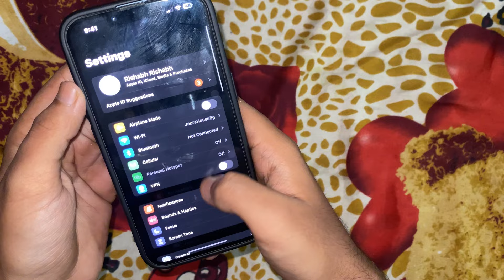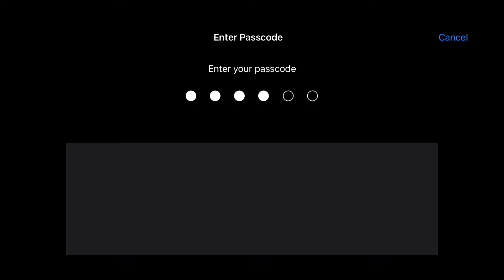IPHONE 13 REFURBISHED DETAILED GAMING REVIEW AFTER 1 MONTH | IPHONE 13 PUBG BGMI TEST IN 2024 🔥